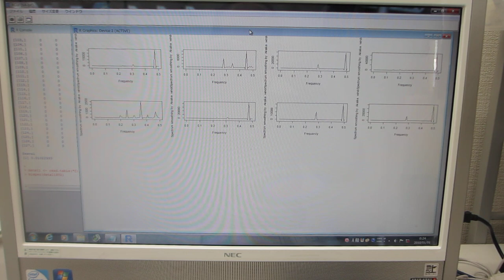超音波の非線形現象解析パラメータによる音圧データの評価技術（超音波システム研究所）